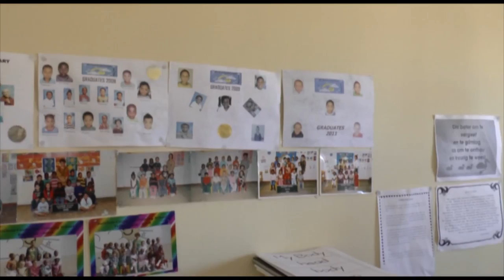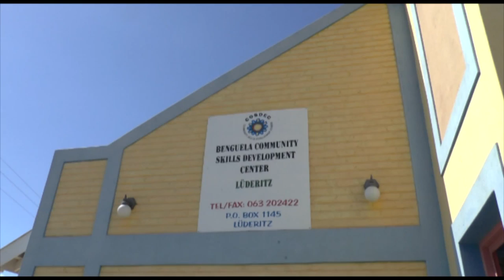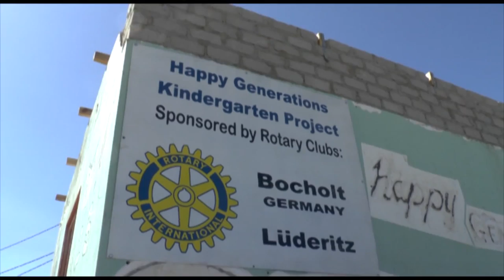Rotary Bocholt hilft Kids in Lüderitz/Namibia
Im April 2014 besuchten sechs Bocholter den kleinen Ort Lüderitz am Horn von Afrika, wo sie bereits vor gut vier Jahren für "Rotary Bocholt" mit dem Bau einer Schulbäckerei starteten. Diesmal halfen sie zwei weiteren Kindereinrichtungen mit ausrangiertem Spielzeug und Möbeln eines Bocholter Kindergartens und Geld für den Bau neuer Klassenzimmer für eine Kindertagesbetreuung.